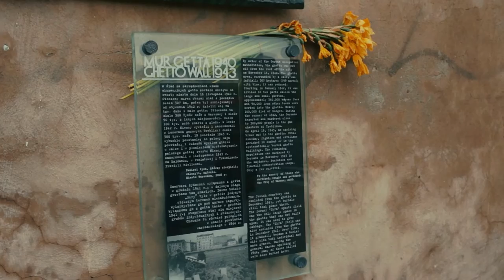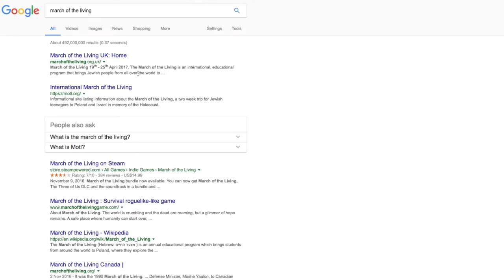MOTL 2017 TRAILER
Join us this year, 19th to 25th April 2017, for a journey never to forget!